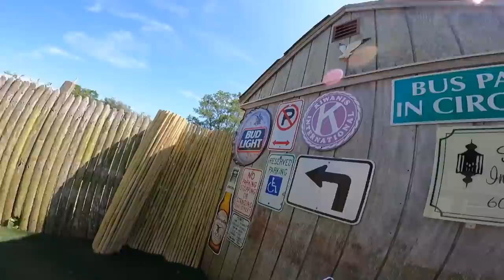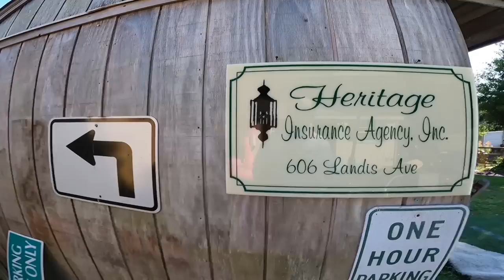Is This The WORST Idea I Ever Had?! (BACKYARD DIY PART 2)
After seeing how hard is was to prepare the recycled field turf I realized I just had to power through it and just make it work. I would not advise using this turf on any DIY projects to be honest but we are staying positive and will see how it all turns out!

LINK TO DREO AC UNIT